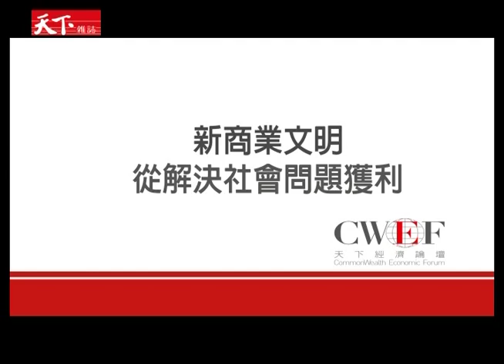【CWEF經典回顧】馬雲：我們應該懷抱夢想，鼓勵年輕人創新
金融危機後，我們學到了什麼？
全球最大B2B電子商務網站創辦人馬雲，告訴所有中小企業，要在高速變動的商業環境裡勇於面對競爭、樂觀懷抱夢想，更應該相信年輕人的潛力，鼓勵年輕人創新。